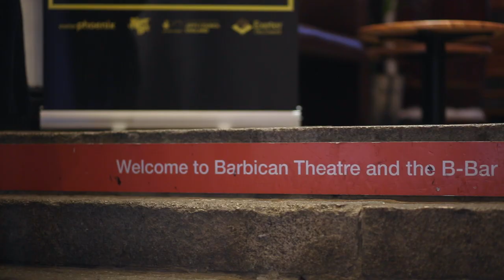Live Performances at Barbican Theatre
Barbican Theatre is an intimate and vibrant 140-seat theatre at the heart of the historic Barbican in Plymouth.

Together with The B-Bar, Barbican Theatre offers a diverse programme of contemporary theatre and dance, laugh-out-loud comedy, and live music from across the world.

or call the Box Office on 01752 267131.